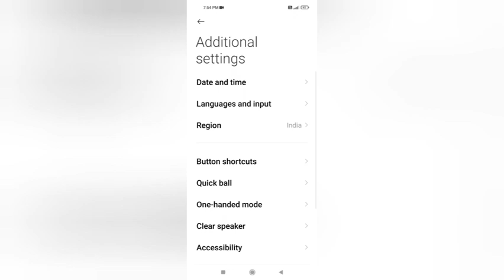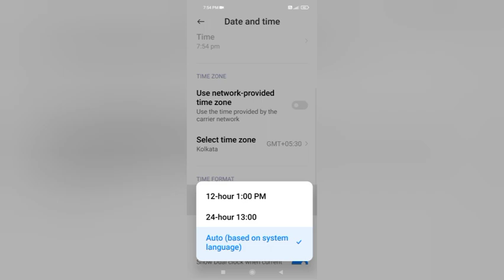Poco C31 How To Set Date & Time